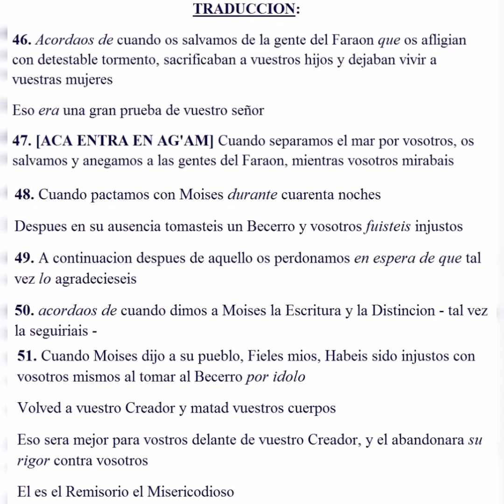סיפור קריעת ים סוף במקאם עג'ם עם השייך סעד אל גמדי - La division del Mar Rojo con Saad Al Gamdi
MAS SOBRE ESTE TEMA
שני קישורים נוספים לשירת הים